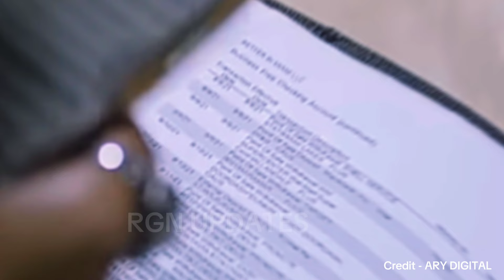Jaan e Jahan Drama Next Episode 24 Teaser | ARY Digital | Jaan e Jahan EP 24 | RGN UPDATES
Cast:
Hamza Ali Abbasi,
Ayeza Khan,
Asif Raza Mir,
Savera Nadeem
 Emmad Irfani
Mariyam Nafees,
Nausheen Shah,
Nawal Saeed,
Zainab Qayoom,

Jaan e Jahan Episode 26 New Promo | Drama Jaan e Jahan Episode 26 Full Latest Teaser This is the channel where you will see all kinds of Dramas Stories, teaser, promos, and celebrities related content and much more entertainment related videos in future.
I'm a Drama Analyst I give my opinion and point of view on different dramas and different celebrities.

In our videos the images are used only for the better understanding of the video.
More!
In this channel we will upload Entertaining videos like Dramas, movies, personalities reviews, Celebrities reviews and much more.

Watch Jaan e Jahan every FRI & SAT AT 8:00 PM on ARY Digital